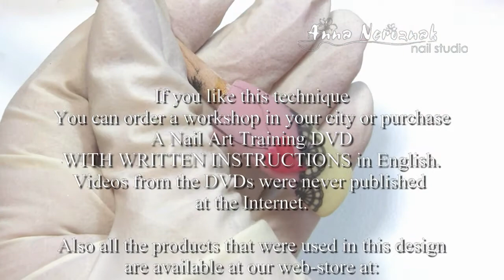Nail Art Photo-Design Lace Collection 102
In this video we used Photo - Design "Lace" Collection 106.

web-site for more information.

Free Music from:
Music4YourVids.co.uk